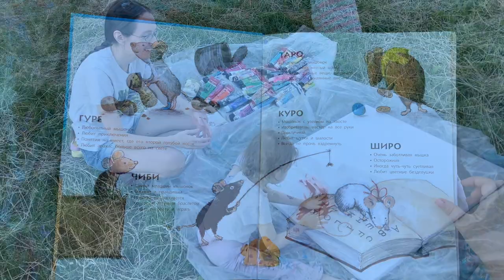Strochitsy museum outdoor painting Mouse House by young Artist Anabel Bandarovich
Hello! My name is Anabel, I'm abstract expressionist painter.
In this video I want to show you artwork that I painted in famous Belarusian skansen Strochitsy. This is a painting based on Chisato Tashiro's book Five Nice Mice Build a House. I think the theme of mice and cheese is conveyed very well here!